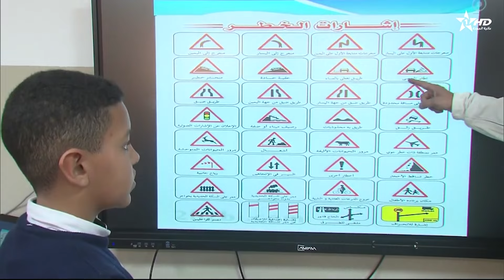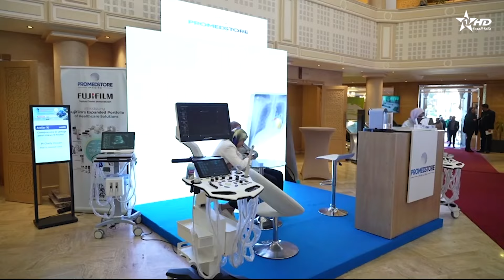الأخبار الظهيرة الأولى 24/02/2024